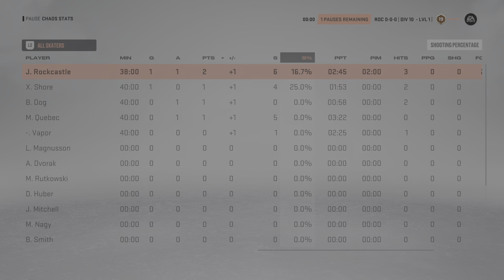NHL 23 PS5 4K